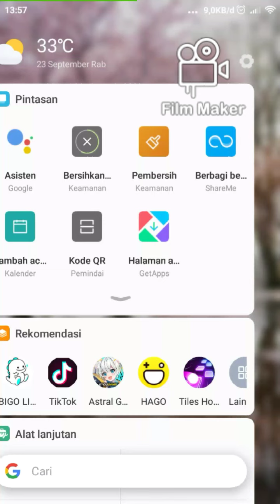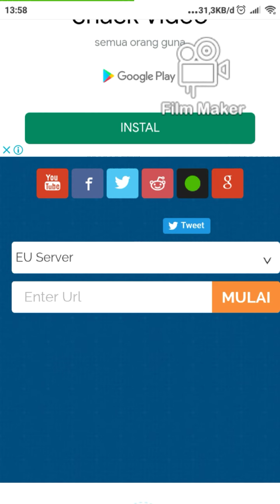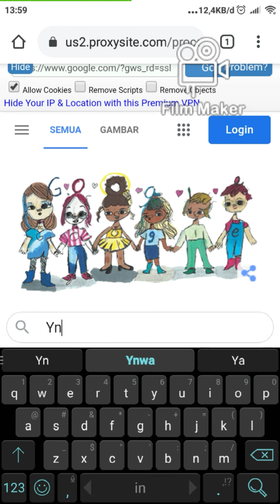Cara buka situs📵 yang di blokir tanpa aplikasi, menggunakan handphone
Tutorial cara buka situs yang terblokir